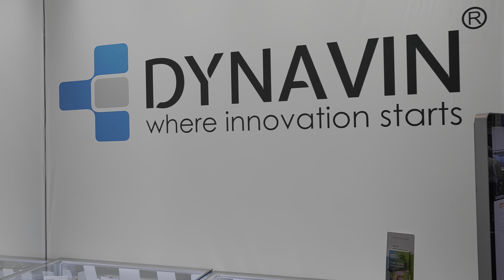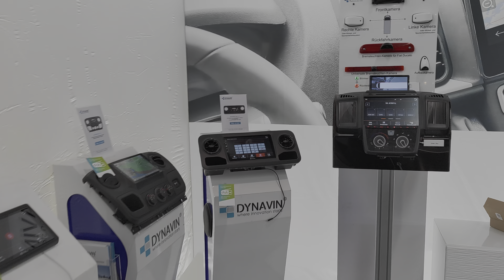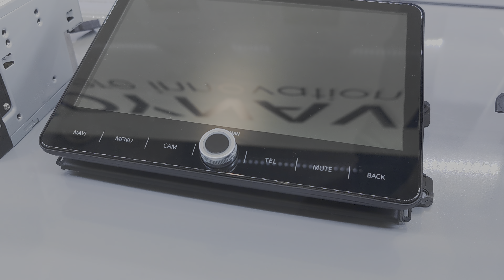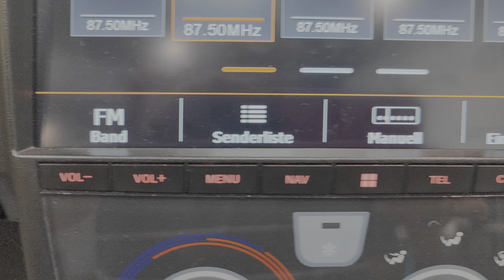Caravan Salon 2021 Teil 5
Ja heute ist der 30. :-) Ist mir später auch aufgefallen :-)
Hallo heute mal vom Dynavin Stand Halle 13. Ich habe dem Mario von DYNAVIN, schon einige interessante Meldungen, zum neuen DYNAVIN N7DCX2020 Pro entlocken können. Schaut euch das Video an. Den Rest des Gesprächs gibt im 2. Teil